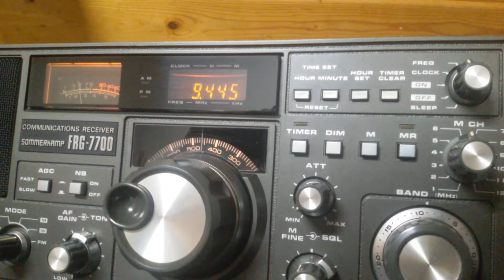All India Radio 9445 kHz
Recorded 7 April 2007 21:48 UTC Germany All India Radio in english. Radio is a sommerkamp FRG  7700. Antenna is 12.5 Meter long wire w/9:1 balun